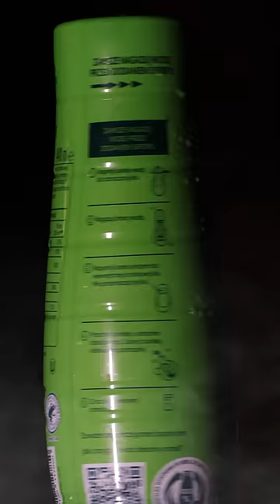Twórz Bąbelki w Swoim Domu!